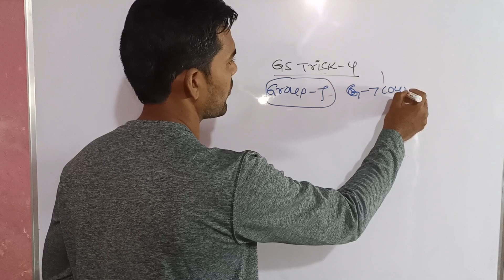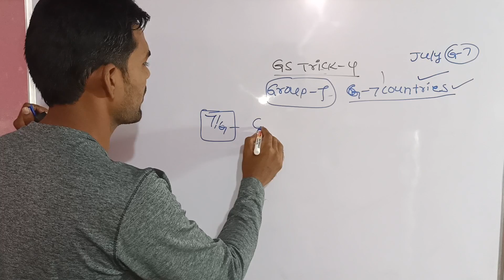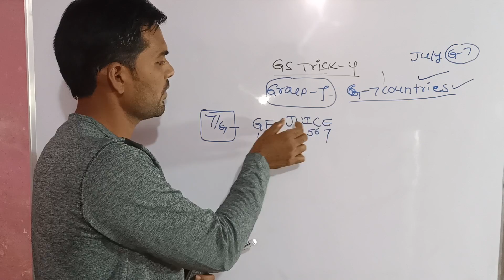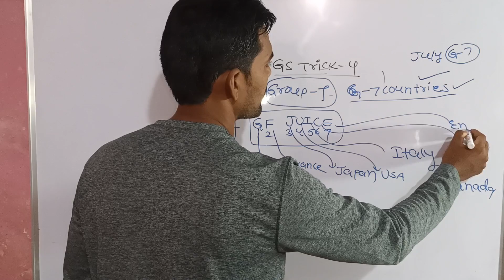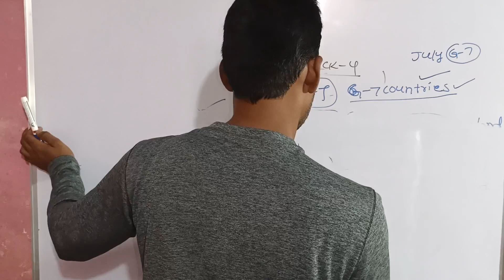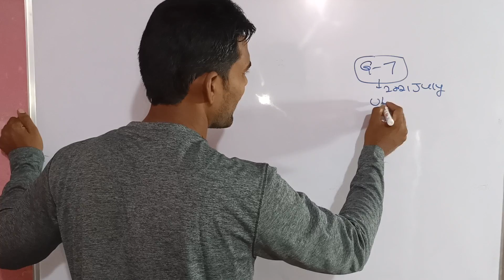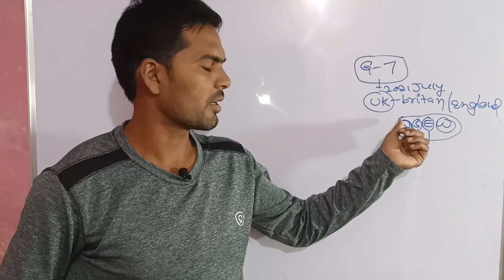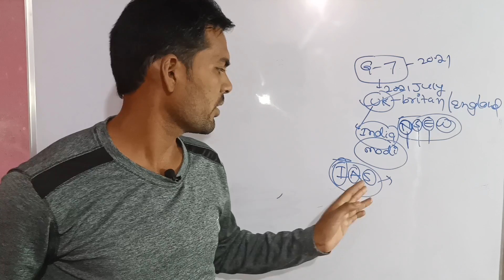||G7 contries ||Honey GS Classes